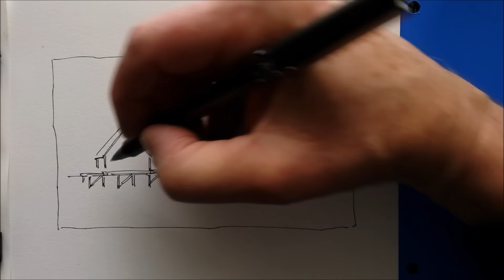A line and wash watercolor demonstration of an East coast fishing village. Great for beginners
A fun, fast and simple line and wash watercolor demonstration of an East coast fishing village. Great for beginners. With Peter Sheeler.

Paper: Strathmore 500 series Mixed Media Sketchbook.
This is a smooth, off white paper made from pure cotton rag.

Pen: Uni-ball Micro pen.

 I use less expensive brushes, usually 1/4 and1/2"
When painting on location and for my videos.
They hold less paint and are easier to clean. And,
tend to have stiffer bristles. Good for lifting paint

My demonstrations are done in smaller sizes, allowing the viewer to get in closer to the painting and better see my techniques. The same techniques I use on all of my large paintings.